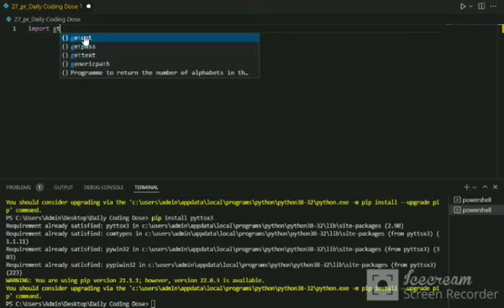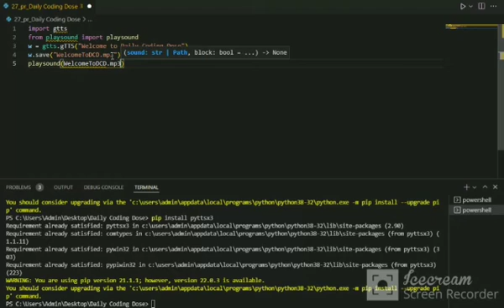Text to speech in Python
Hey there,
In this video, we made a program that converts text to speech
The source code to this problem is -

Write this in terminal
import gTTS
import playsound
import pyttsx3

import gtts
from playsound import playsound
w = gtts.gTTS("Write your text here")
w.save("Name of the file.mp3")
playsound("Name of the file.mp3")

Note: You have to change the name of the file after every text to speech.
P.S. - You can also suggest is the topic of our next video in the comment section